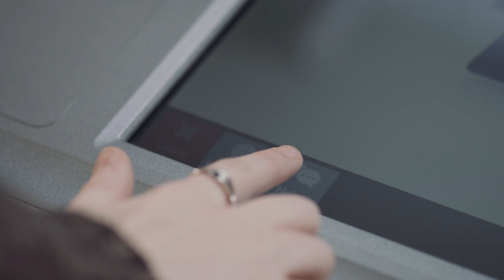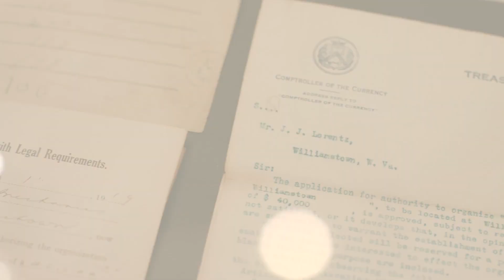Williamstown Bank Commercial | Mark M. Smeltzer | Good Morning Productions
Here's a commercial for "Williamstown Bank" I was hired as principle VO for in 2019.

To reach Mark M. Smeltzer:

Mark is an actor, VO, and writer living in Burbank, CA. After failing at multiple jobs in his 20’s, he finally committed to pursuing his childhood dream… becoming a full time entertainer. He made the move to LA at the end of 2018 and hasn’t looked back since. He has performed background and principle work on and off screen since May 2017. He loves getting to know people and is the host of GetMarkedUp, an interview-style show he hosts in his office in Burbank.